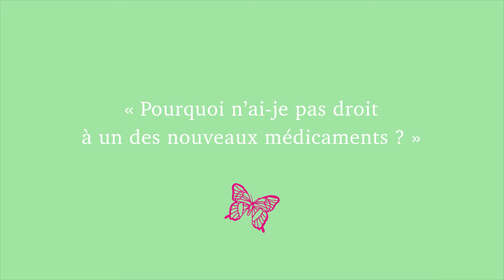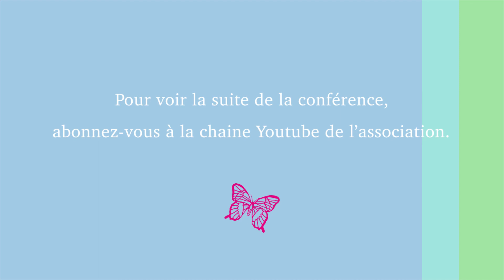Lupus : "Je veux recevoir un nouveau médicament !"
Pourquoi certaines personnes reçoivent-elles un des nouveaux médicaments utiles contre le lupus (Benlysta, Rituximab...) et d'autres n'en reçoivent pas ?
Le Professeur Houssiau répond à cette question importante dans cette courte vidéo tirée de sa conférence du 6 mai 2017 à Bruxelles.

Prise de vue et montage Caméra Mobilis